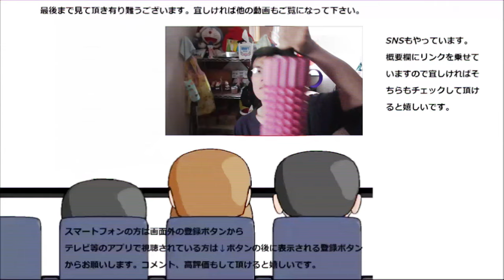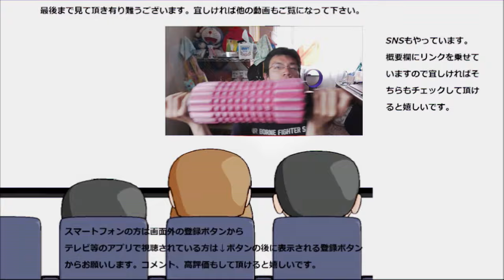ドクターズチョイスのLカルニチンサプリメントを飲んで健康を目指す！！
ドクターズチョイスの血管に良いと言われるLカルニチンサプリメントを飲んでみました。これで血管をケアして健康を目指さないと！！
贈り物は此方まで↓
〒153-0042